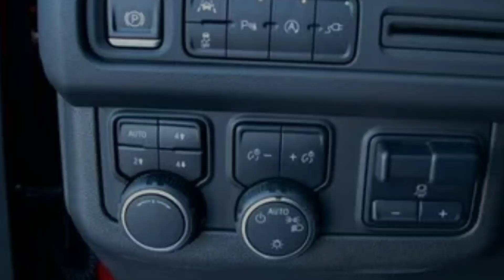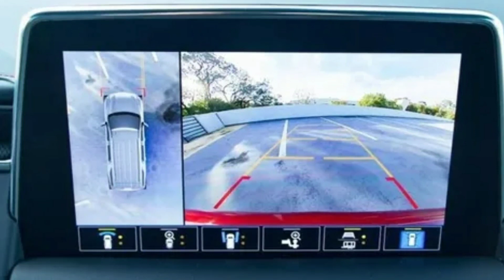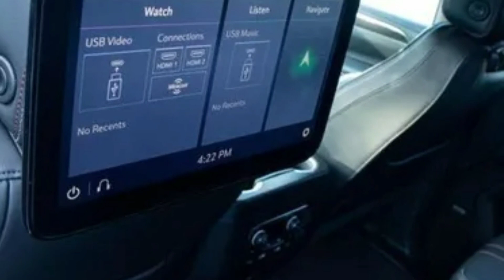Những tính năng tốt nhất của SUV dành cho gia đình của Chevrolet 2021_360 Xe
360 Xe_Là một trong những mẫu xe SUV gầm cao độc đáo của thương hiệu đình đám Chevrolet, Tahoe 2021 tiếp tục gây ấn tượng với những tính năng hiện đại.